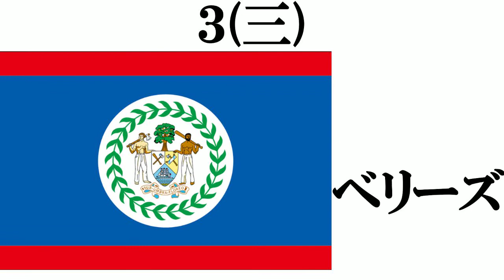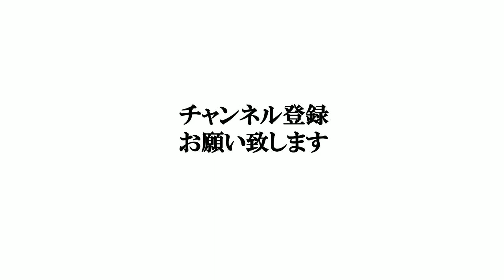【複雑な国旗】打線組んでみた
地理系の打線はこちらからどうぞ